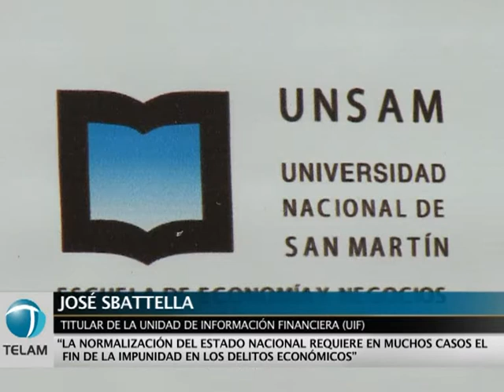Promueven sanciones más duras para los delitos económicos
El titular de la Unidad de Información Financiera, José Sbatella, dijo que "la normalización del Estado nacional requiere en muchos casos el fin de la impunidad en los delitos económicos", en referencia a proyectos de ley para reforzar la lucha contra el lavado de dinero, el financiamiento del terrorismo y manipulación de mercados.
Sbattella destacó la "clara convicción" del gobierno nacional sobre estos temas, "que no sólo deviene de los compromisos internacionales de la Argentina".
El funcionario participó junto con el titular de la Sigen (Sindicatura General de la Nación), Daniel Reposo; y al vicepresidente de la CNV (Comisión Nacional de Valores), Hernán Fardi, en la apertura del seminario sobre "Políticas de lucha contra el lavado de activos y la financiación del terrorismo".
En la actividad, organizada en la sede de la Sigen por la Sindicatura y el Centro de Estudios e Investigación sobre Delitos Económicos (Ceide), de la Universidad de San Martín, participan dos centenares de síndicos, abogados, contadores y directivos de organismos y empresas estatales.
Sbatella recordó que "venimos de un proceso largo donde se había perdido la presencia institucional del Estado como algo inteligente y coordinado".
"Todos hemos vivido frustraciones por la inexistencia de políticas públicas, pero desde 2003 comenzó una jerarquización de la política primero y del Estado después", añadió.
El presidente de la UIF resaltó luego "la decisión estratégica del gobierno, que puso en primer plano el lavado de dinero desde el punto de vista de la estructura legal e institucional".
Sbattella señaló que la nueva legislación que será enviada por el gobierno al Congreso para su tratamiento, incluye directivas de la Unidad de Información Financiera "para aventar los fantasmas de la discrecionalidad que pueden aparecer".
Reposo, por su parte, dijo que las instituciones de control del Estado estuvieron "condenadas al ostracismo hasta 2003", y remarcó que actualmente "hay una política para fortalecer la gestión de esos organismos y dotarlos de recursos para desarrollar su tarea".
"Hoy se refuerza el control preventivo para mejorar la gestión de un gobierno, a diferencia de períodos en que otros sectores, hoy en la oposición, tuvieron su posibilidad y lo único que hicieron fue dejarnos sin recursos para que no pudiéramos desarrollar nuestra tarea", agregó el titular de la Sindicatura.
Cuestionó luego a algunos medios periodísticos capitalinos "que le pegan a la gestión de los organismos de control y se acuerdan de nosotros porque estamos trabajando, de pie".
"Me gustaría -añadió Reposo- que también se dediquen un poco a trabajar sobre los delitos económicos, y no como hicieron con la publicación de avisos que promueven la prostitución y la trata de blancas, que pasaron del rubro 59 al 37".
"Esperemos que el Estado sancione como corresponde a estos medios y actúe con todo el rigor de la ley para seguir combatiendo esos delitos", confió el síndico general.
Fardi señaló a su vez la importancia de "castigar comportamientos que hasta ahora sólo tienen sanciones administrativas o económicas, y que con el impulso del proyecto de ley contra la manipulación de mercados serán considerados delitos penales".
En el caso específico de la CNV, dijo su vice, "se condenará el uso de información privilegiada (insider trading), como se vio en un caso la semana pasada en Estados Unidos; la manipulación de precios en el mercado; y el cohecho financiero".
Fardi agregó que "muchas veces este tipo de maniobras termina atentando contra la estabilidad y el orden económico financiero del país", y sostuvo que la iniciativa "dará transparencia al mercado, tranquilidad a los inversores".
De este modo, concluyó, "los mercados funcionarán correctamente como lugar de encuentro del ahorro y la inversión, y se podrá continuar avanzando en el financiamiento a la economía real".